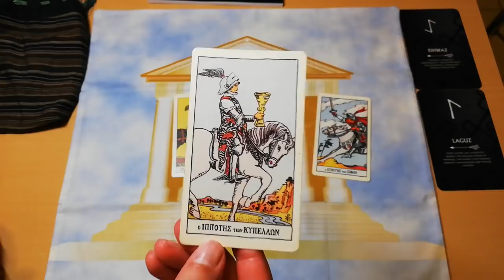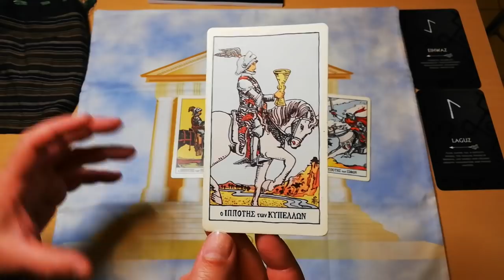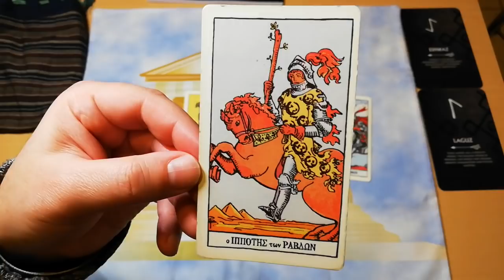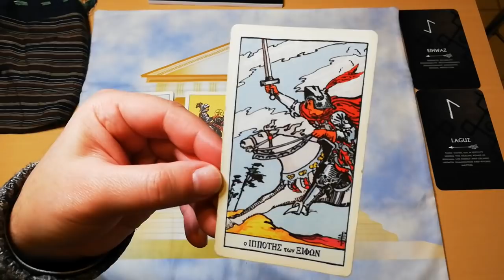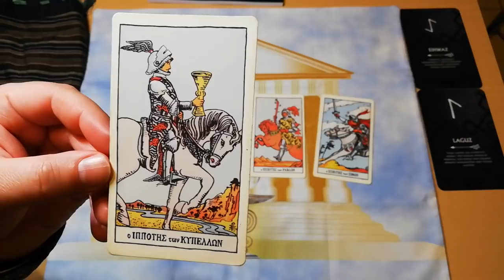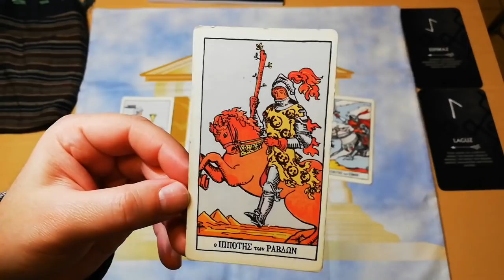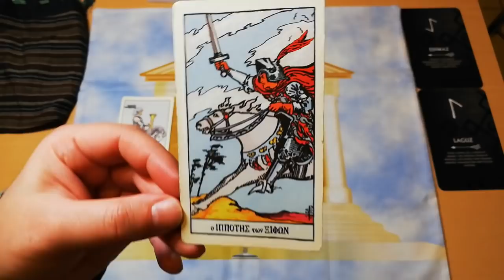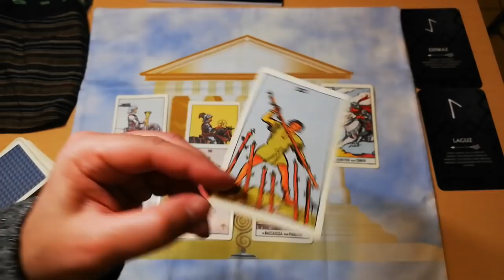ΑΥΤΟ ΠΡΕΠΕΙ ΝΑ ΤΟ ΔΕΙΣ | 4 ΙΠΠΟΤΕΣ Διάλεξε Μια Κάρτα Ταρώ|Pick A Card Tarot Reading |ΑΚΑΣ ΤΑΡΩ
Ελπίζω να είστε όλοι και όλες καλά, ζούμε δυστυχώς πολύ άσχημες καταστάσεις!
Είναι γεγονός οτι, Η μεγαλύτερη επανάσταση στις μέρες μας είναι η αληθινή αγάπη και η χαρά!Μέσα από το κάναλι αυτό που μπορώ να κάνω είναι απλά να σας κάνω να ξεχαστείτε για λίγο.
Να περάσουμε καλά χωρίς βέβαια να σημαίνει αυτο οτι ξεχνάμε και τι συμβαίνει γύρω μας.Το επόμενο θέμα είναι φυσικά ΟΙ 4 ΙΠΠΟΤΕΣ!
Ομως δεν φανταζεστε τι αφορά, θα εκπλαγείτε, δεν θα το πιστευετε!!!
Βέβαια μην πάει το μυαλό σας στους 4 ΚΑΒΑΛΑΡΗΔΕΣ της ΑΠΟΚΑΛΥΨΗΣ αν και αυτα που ζούμε άνετα θα μπορουσαμε να πουμε οτι κατα εκει πηγαινουμε.
όμως 4 ΙΠΠΟΤΕΣ σε ενα ανεπαναληπτο ριξιμο ταρω, απλο ομορφο και με πολυ θετικη ενεργεια, σας περιμενουν 2 ΑΠΟΚΑΛΥΨΕΙΣ,
για αυτο ενεργοποιηστε τις ΕΙΔΟΠΟΙΗΣΕΙΣ ΣΤΟ ΟΛΕΣ Πατωντας στο καμπανακι για να μην το χάσετε.

⏱️ΧΡΟΝΟΙ⏱️
00:00 ΑΡΧΗ

▬ Social Media ▬▬▬▬▬▬▬▬▬▬▬▬▬▬▬
Για Δωρεά και υποστήριξη